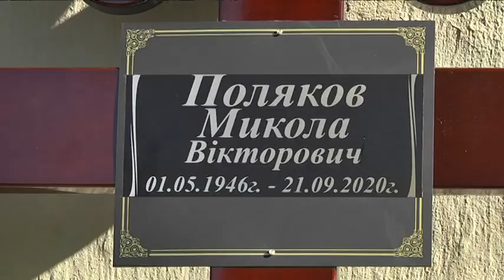Ректора ДНУ ім. Гончара Миколу Полякова провели в останню путь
У Дніпрі попрощалися з ректором національного університету імені Олеся Гончара Миколою Поляковим.

21 вересня на 75 році він пішов із життя. Професор, доктор фізико-математичних наук, вчений у галузі механіки, Заслужений діяч науки і техніки України, лауреат низки Державних нагород. У 1966 році він вступив до університету і більше не кидав його стін. Пройшов шлях від студента до ректора. Рідний виш очолював понад 20 років.

Микола Поляков зробив вагомий внесок у розвиток фундаментальних напрямів механіки, дослідження рідин і газів. Його наукові дослідження були тісно пов’язані з конструкторським бюро «Південне».